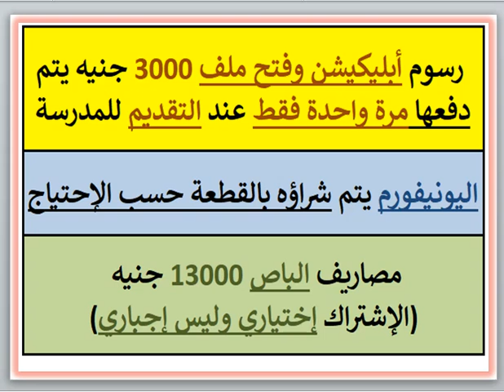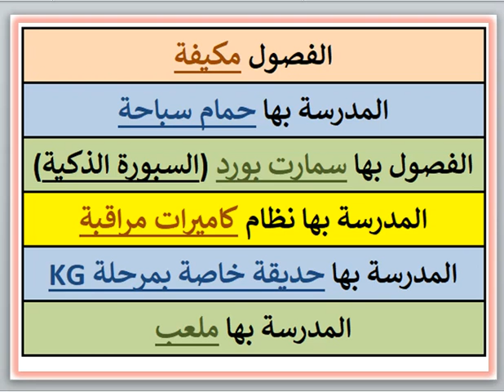مصاريف ومعلومات عن مدرسه نيو جزيره (الجزيره الجديده) (حدائق اكتوبر - الجيزه) 2024 - 2025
مصاريف ومعلومات عن مدرسه نيو جزيره (الجزيره الجديده) (حدائق اكتوبر - الجيزه) 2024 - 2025 New Jazeera Schools Fees